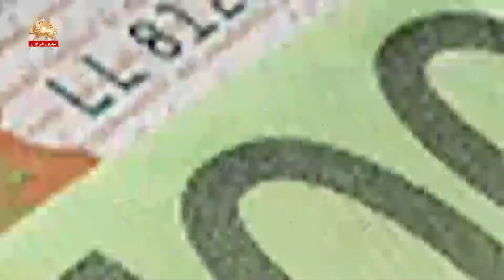ذخایر ارزی ایران چقدر است